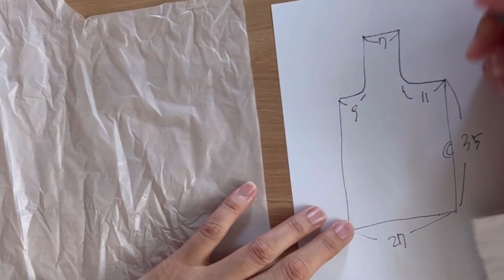귀여운 장바구니 만들기 | 예술핏 | 치킨봉지 | 입체감있는 에코백 수납짱 예술핏 | 손에 착 감기는 가방 | Making shopping bag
치킨봉지로 귀여운 장바구니 만들기 영상입니다

예술핏 | 입체감있는 에코백

재단사이즈

It's a video of making a cute shopping basket with a chicken bag

art fit | eco-bag

Cut size